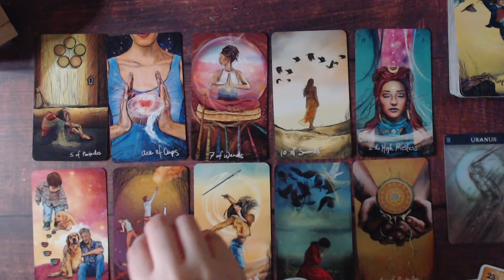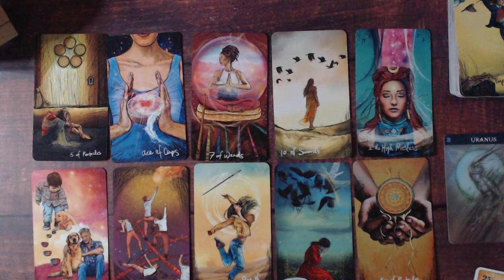LIBRA MARCH 2021 LOVE INTUITIVE TAROT READING & PREDICTIONS